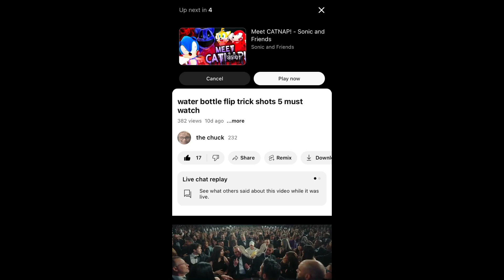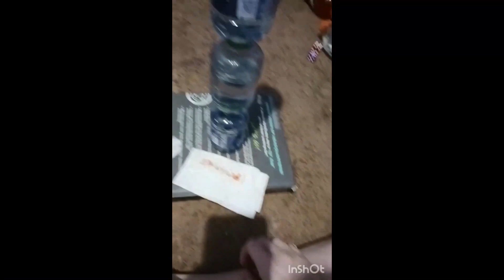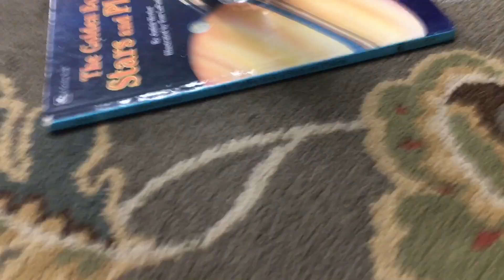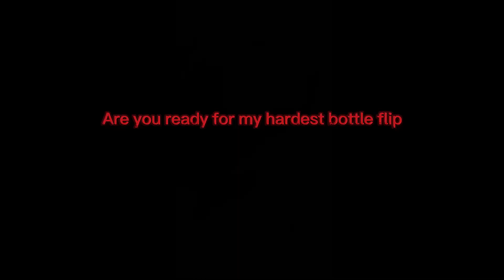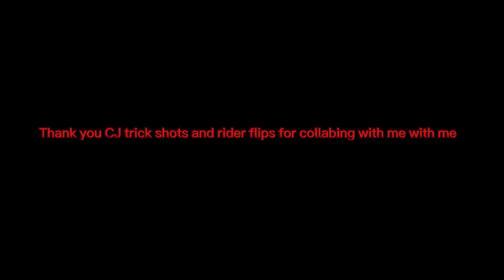collabing with @CJsTrickshots123 and ??? water bottle flip trick 6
wbfts6 is here